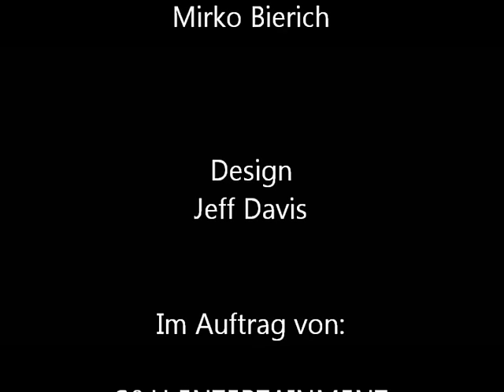Mirko Bierich Soundtrack Homepage